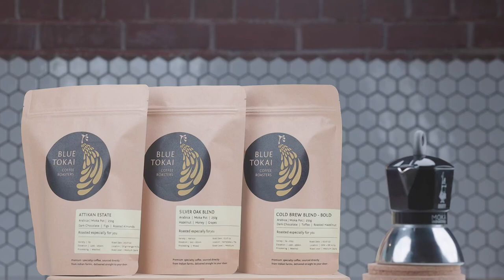Blue Tokai Coffee Vienna Roast - Dark Roast (Moka Pot) | Made with Specialty Grade Arabica Freshly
Helth Happy Safe Life Like Share Subscribe Blue Tokai Coffee Vienna Roast - Dark Roast (Moka Pot) Made with Specialty Grade Arabica Freshly Roasted Ground Coffee Recommended Brewing Methods - Home Espresso, French Press, South Indian Filter, Moka Pot
Roast Level - Dark
Tasting Notes - Cocoa, Oaky, Bitter Sweet
The second darkest of our roasts, this blend has great body, low acidity and is a favourite choice for coffee drinkers who enjoy a strong cup, with the characteristic bittersweet notes.
Blue Tokai Coffee brings you fresh single estate 100% Arabica coffee beans, roasted with care, from the best farms across India.Actual product packaging and materials may contain more and different information than what is shown on our app or website. We recommend that you do not rely solely on the information presented here and that you always read labels, warnings, and directions before using or consuming a product.